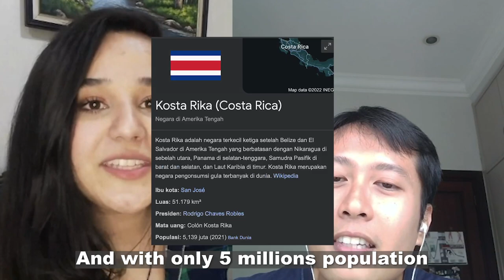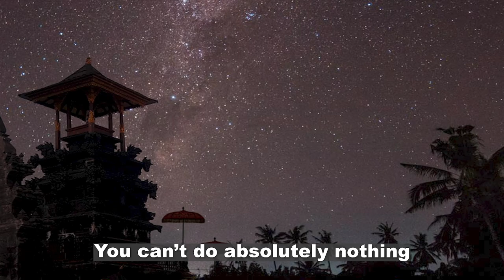I met a girl from "the happiest country" in the world 🌎 (Part 2)